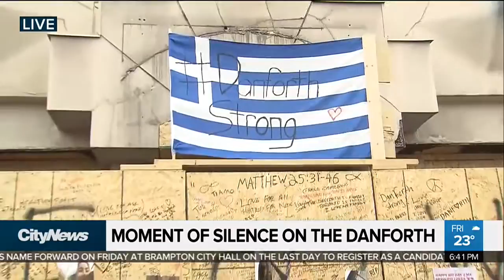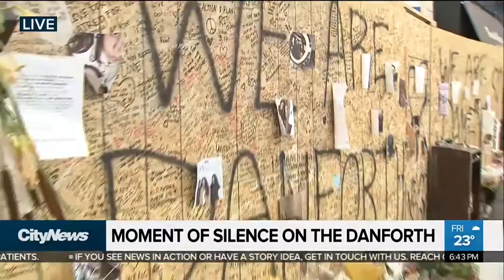Moment of silence observed for Danforth victims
Members of the Danforth community stopped and stood on the site of Sunday’s mass shooting to observe a moment of silence Friday evening. Faiza Amin with an update on some of the victims still recovering in hospital.